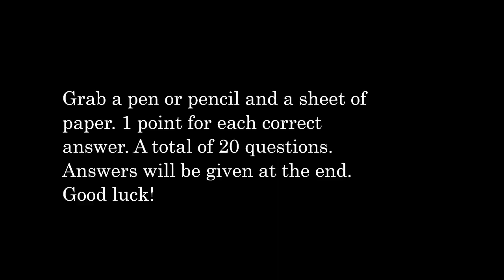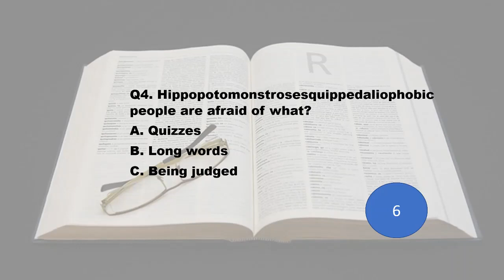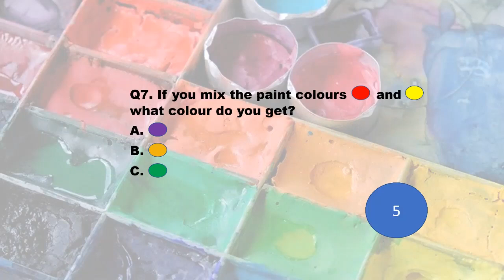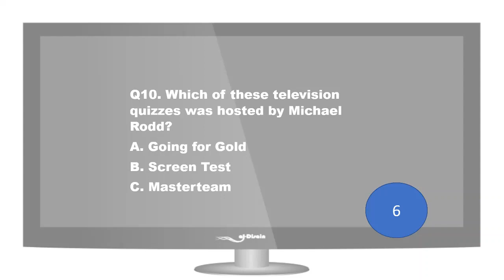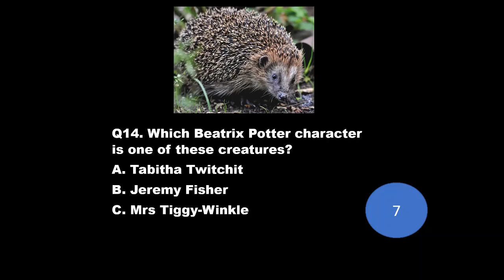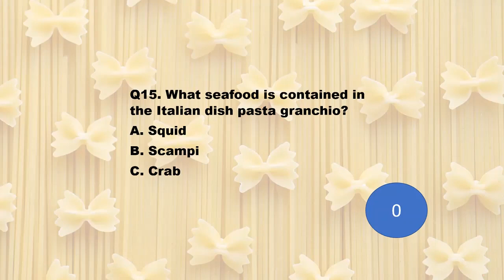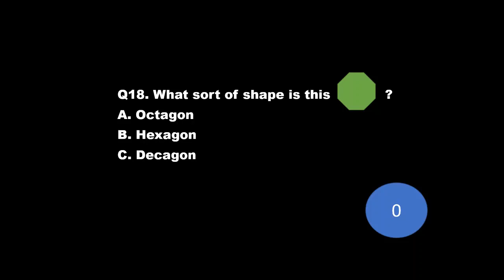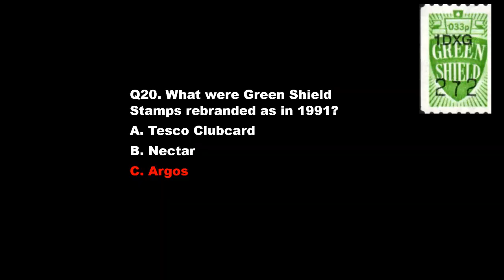Pub Quiz (#25) 20 Trivia Questions with Answers (at the end) (July 2020)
Test yourself on this general knowledge quiz. Background sound is the dawn chorus (urban area bird song). . Feel free to mute.